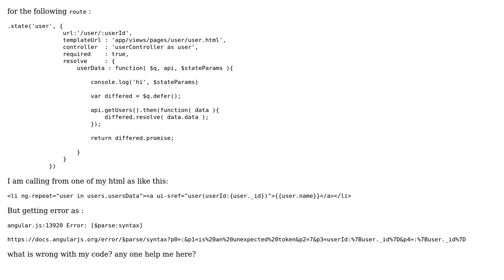UI-router throw error as `Invalid state ref`, when adding link to `ui-sref'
With thanks & praise to God, and with thanks to the many people who have made this project possible! | Content (except music & images) licensed under CC BY-SA | Music | Images & others | With thanks to user Radim Kohler user 3gwebtrain and the Stack Exchange Network Trademarks are property of their respective owners. You are responsible for your own actions.